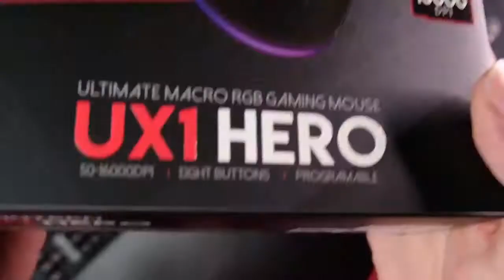UNBOXING HERO UX1 ULTIMATE MACRO RGB GAMING MOUSE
HERO UX1 ULTIMATE MACRO RGB GAMING MOUSE

 Features:
- 8 Macro Buttons
- OMRON 50 Million Clicks
 - Pixart 3389 Sensor
- IPS 400
 - 16000 DPI - Acceleration 50G
 - 7 RGB Color Mode
- 16.8 Million RGB Color
- Lift Off Distance 3mm
- Personalization+